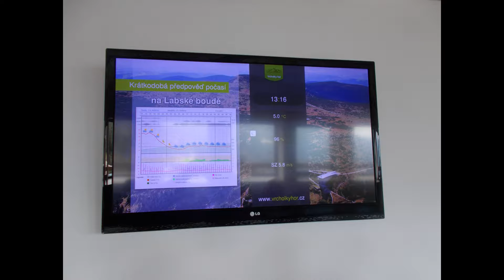Sborová dovolená 2016